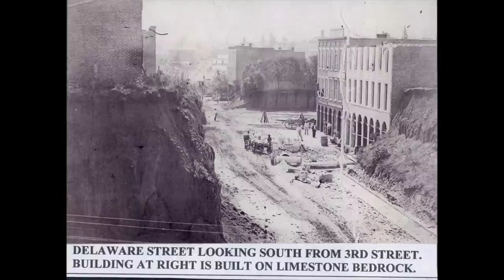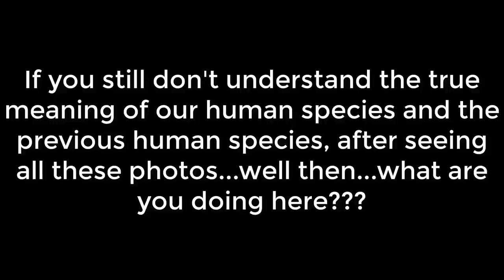Most epic impressive old photos after the World Reset